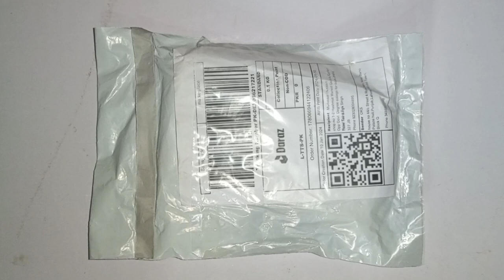Collar Mic for Mobile Phone and PC/Laptop | Daraz Finds Unboxing | Recording Microphone | MHWORLDPK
Collar Mic for Mobile Phone | lecture Recording, YouTube, Tiktok Videos Microphone | Microphone for Pc/Laptop | Daraz Finds Unboxing & Review | MHWORLDPK
🥰∆_Social Links You Must Follow_∆🥰
∆_YouTube Channel
In this video, I will unbox and review the Collar Mic for Mobile Phone, a versatile microphone that can be used for lecture recording, YouTube, Tiktok videos, and more. I will also show you how to connect it to your PC or laptop using a simple adapter. This microphone is available on Daraz, a leading online shopping platform in Pakistan. Watch this video to find out if this microphone is worth buying and how it performs in different scenarios.
- How to Use a Collar Mic for Mobile, PC, and Laptop | Daraz Unboxing and Review
- Daraz Finds: Collar Mic for Multiple Devices | Unboxing and Testing for Lecture, YouTube, and Tiktok
- Collar Mic for Mobile Phone and PC/Laptop: A Versatile Microphone for Content Creators | Daraz Unboxing and Review
- Unboxing and Reviewing a Collar Mic for Mobile, PC, and Laptop | How to Record Lectures, YouTube, and Tiktok Videos
- Daraz Unboxing: A Collar Mic for Mobile Phone and PC/Laptop | How It Works for Lecture, YouTube, and Tiktok Recording
- collar mic
- mobile phone microphone
- lecture recording
- YouTube videos
- Tiktok videos
- PC microphone
- laptop microphone
- Daraz
- unboxing
- review
- MHWORLDPK1